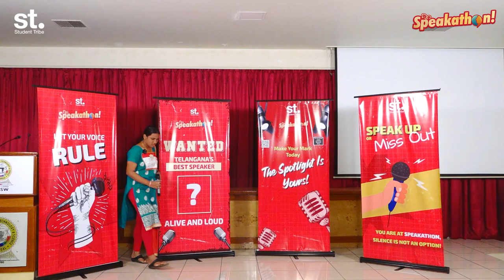Upadrashta Kaveri | STW046 | Wild Card Entry | Speakathon 2024 | Student Tribe